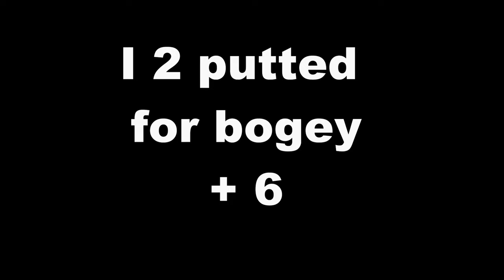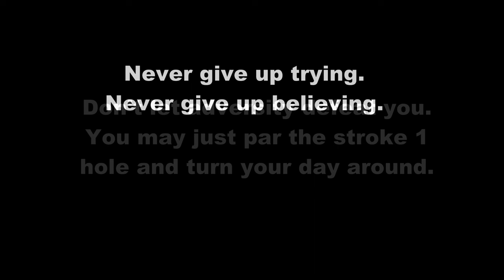Greenwood GC. Positive caddy. Positive thinking.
We often just aim at the world or worry about the hazards. What we need is a positive target and to put all our mental effort into hitting that target.
Even when jetlagged.